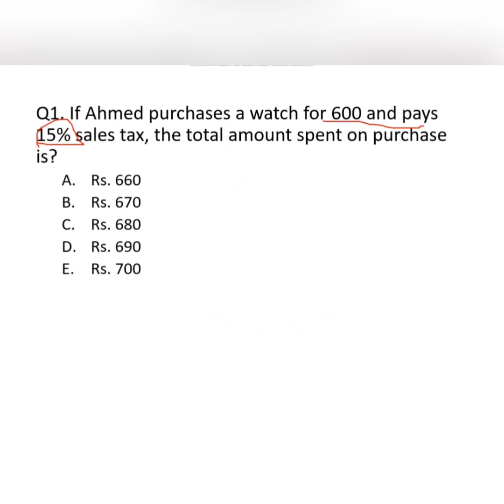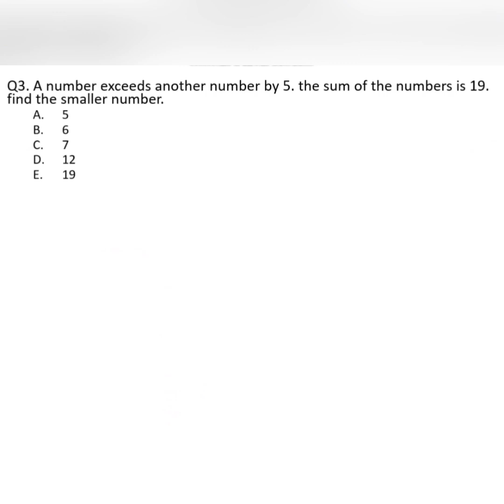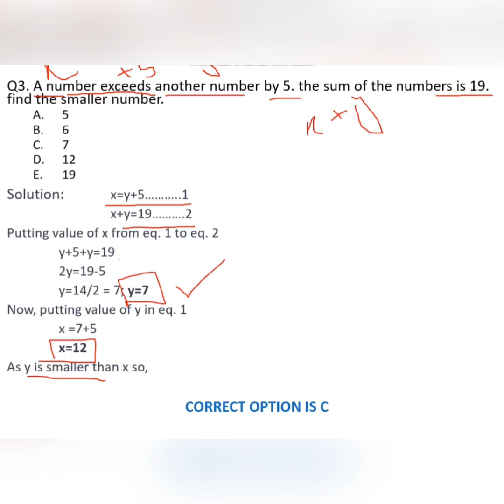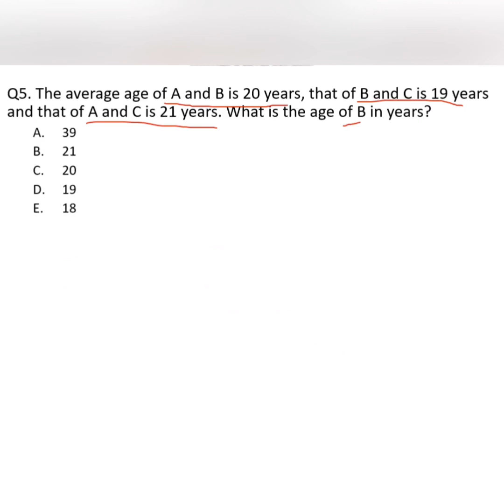HEC-HAT | Quantitative Ability Questions with Solution | Part#1